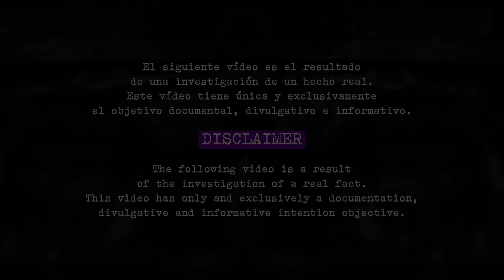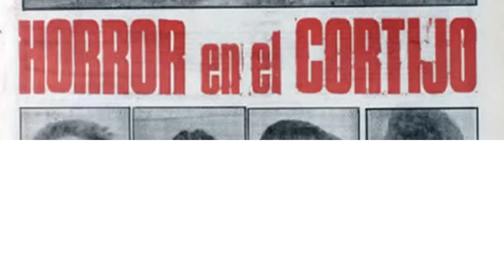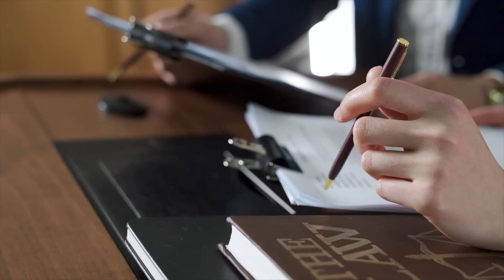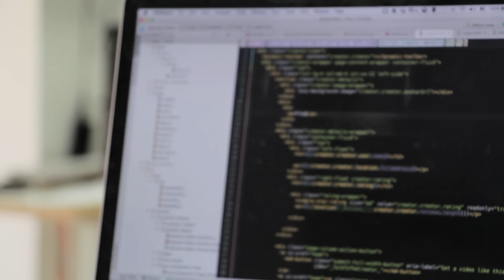SUCEDIÓ EN LEÓN || Caso Isabel Carrasco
✨CONTACTO✨

🎥Equipo🎥
Iphone 15 pro max

✍🏼ILUSTRACIONES✍🏼
ILUSTRACIÓN DE REBECA PASTOR